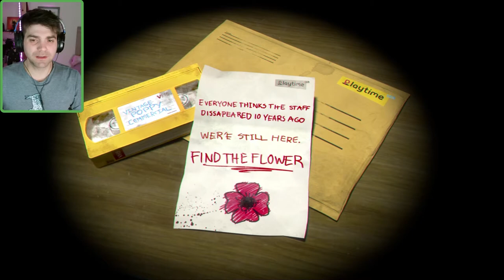😱 JUGANDO POPPY PLAYTIME por primera vez "ME RE CAGUE"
Donaciones:
Mercado PAGO ARGENTINA:
Comentame de dónde me estás viendo y de que te gusta ver videos ¡¡Abrazo!!